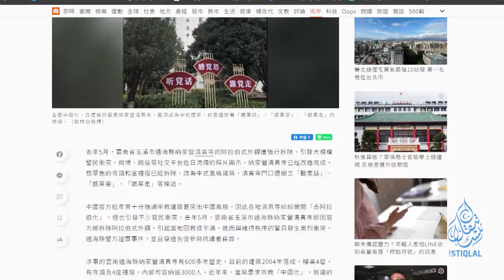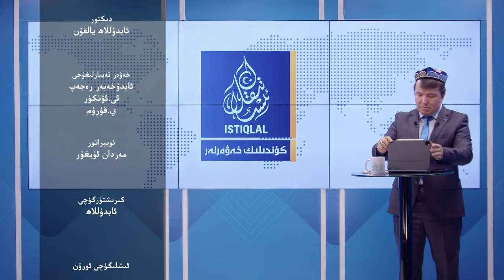ئىستىقلال كۈندىلىك خەۋەرلىرى |2024.2.21| ئاۋسترالىيە خىتايغا قارشى ھەرىكەتكە ئۆتتى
ISTIQLAL KÜNDILIK XEWERLIRI |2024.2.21| AWSTRALIYE XITAYGHA QARSHI HERIKETKE ÖTTI